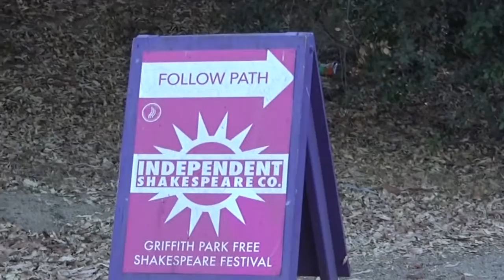Griffith Park Hiking Sunday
Caminata en el Griffith Park